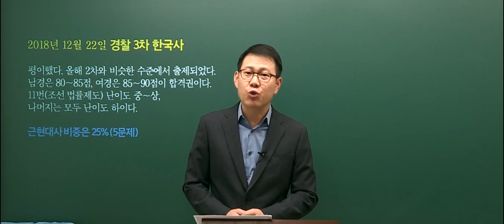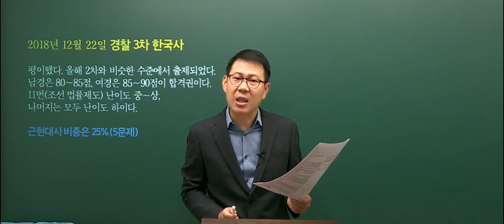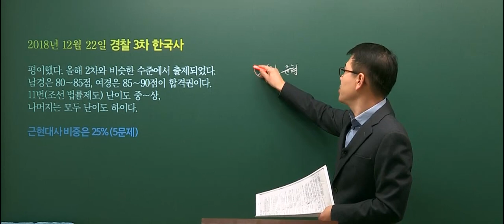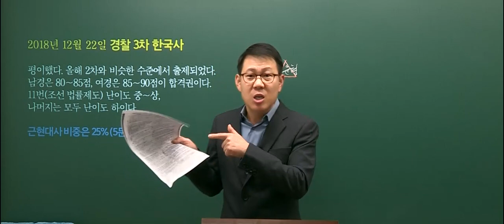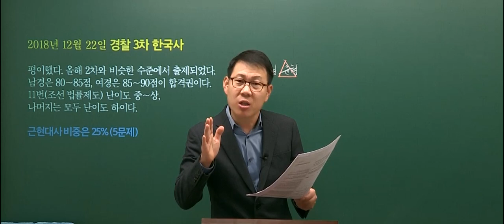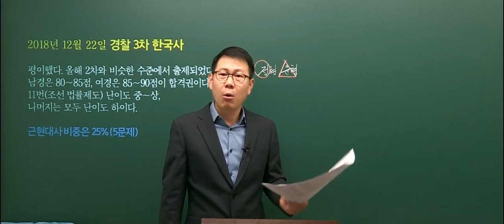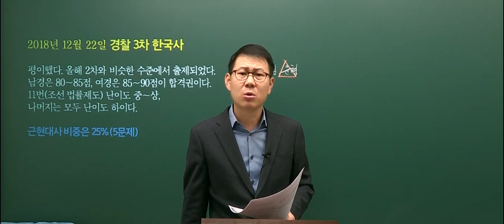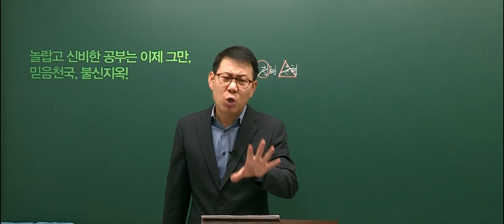20181222 공무원 한국사 경찰직 3차 총평 및 해설강의